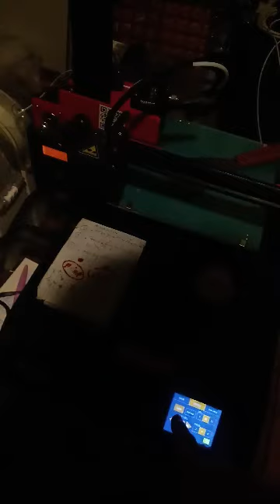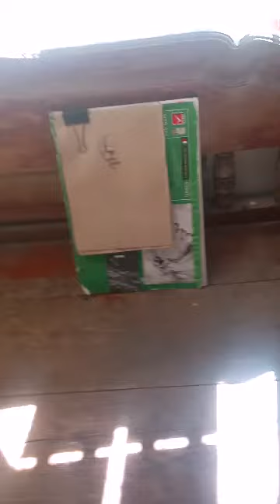5.ปั้นหลวงปูทวดเป็น 3D แล้วหล่อออกมาเป็นโลหะ 29 สิงหาคม ค.ศ. 2024